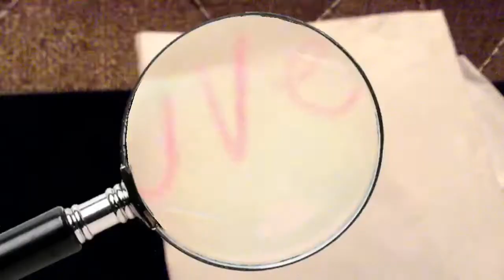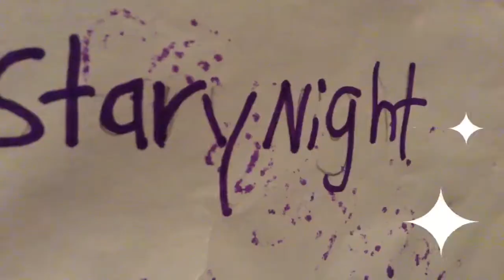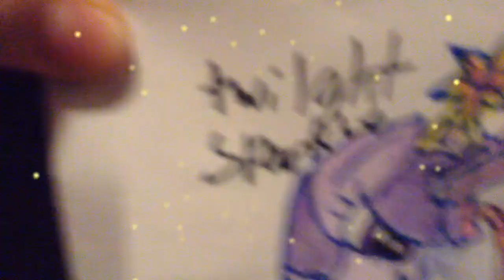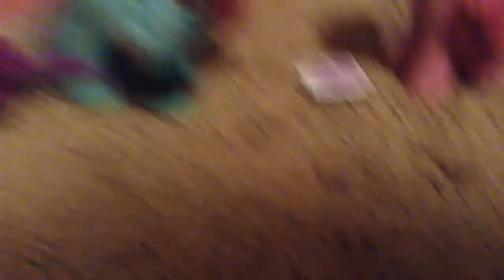MLP the lost Vampony princess episode 1